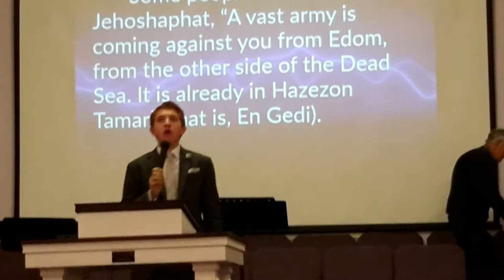Dillon Pullen preaching at Winnsboro Cornerstone Church of God